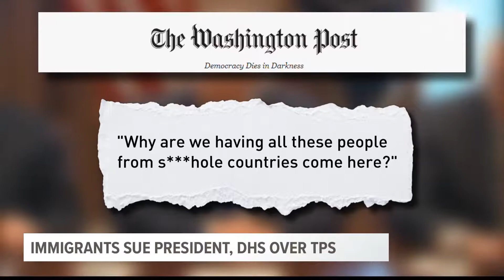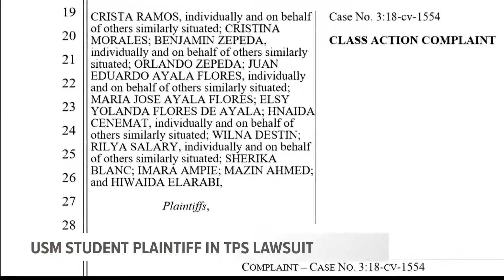Maine Immigrant Sues Trump Admin PKG